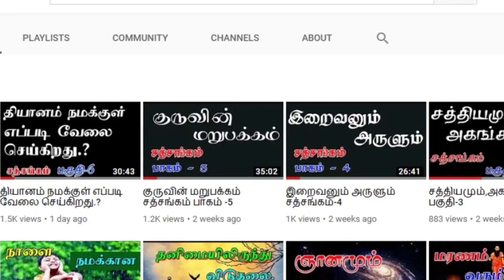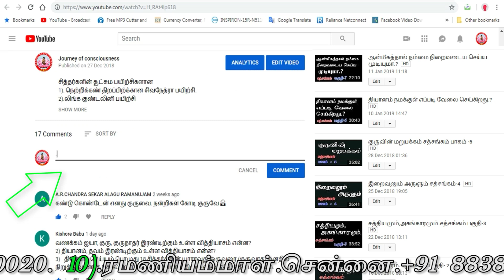(336)-பிரபஞ்சத்தின் மையம் எது.?சத்சங்கம் -70---25-07-2020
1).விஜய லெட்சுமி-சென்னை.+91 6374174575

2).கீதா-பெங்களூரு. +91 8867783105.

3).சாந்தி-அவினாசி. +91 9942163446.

தொடர்பு கொள்ளலாம் .